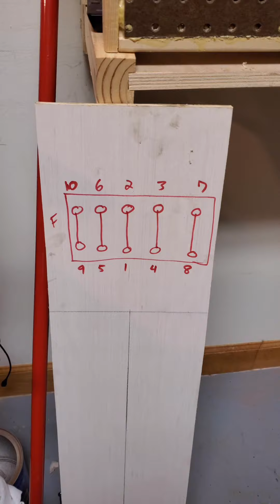CRANKSHAFT INSTALL- 1984 GMC SIERRA SQUARE BODY BUILD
Cody here! Today I start rebuilding the 84s engine! Installing the crank shaft and cam  shaft. Really hope I did this correctly. We will see!

Welcome to No Idea Automotive. No Idea Automotive is a place of experimentation and learning. My name is Tyler and as a guy who loves everything automotive... I have no idea what I am doing when it coming to actually caring for and working on automobiles. SO that’s why I have made this channel to share the journey of learning relatively simple tasks like changing oil or very large undertakings like restoring a 36 year old truck. With all that being said I hope you enjoy every moment!